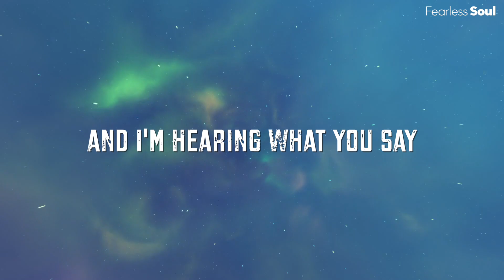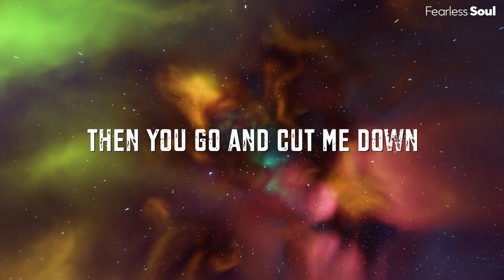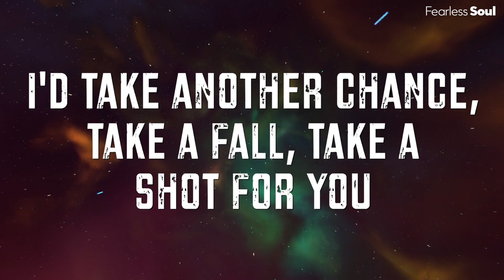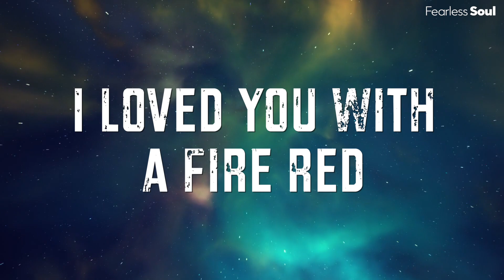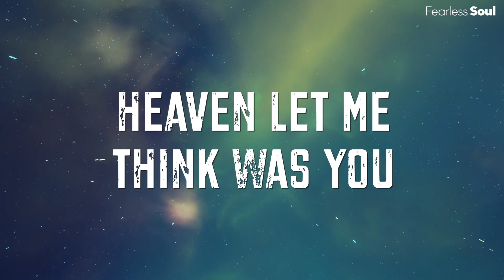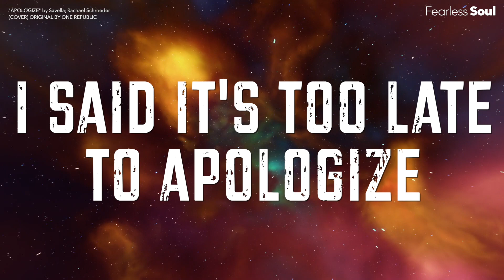Apologize (One Republic) Unforgettable Acoustic Cover by Rachael Schroeder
Check them out on Spotify and Apple Music.